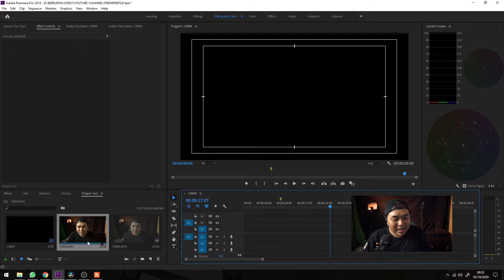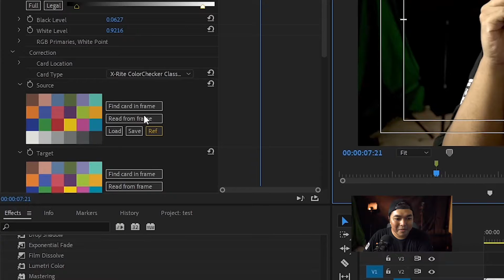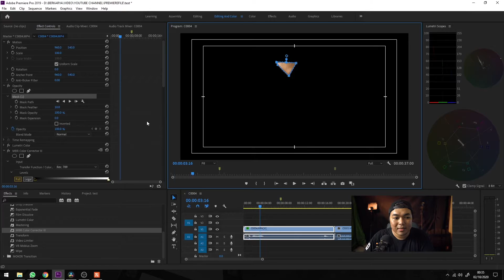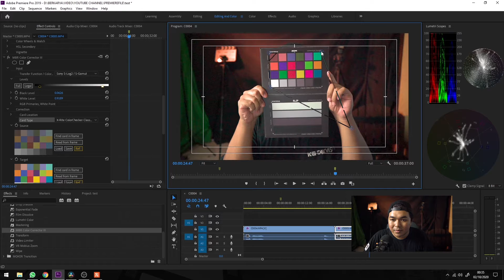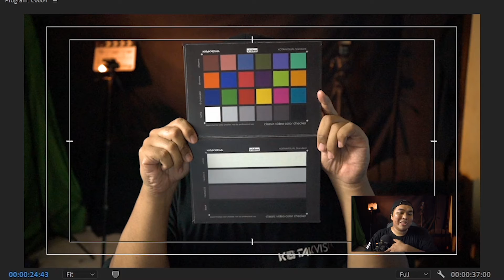Update DIY Color Checker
kali ini kita membahas Update DIY Color Checker

*My Gear :

Camera : SONY a7R2
Lens : SONY 28-70mm OSS
Memory : SONY SDXC 64 GB
Tripod : Fotopro
Microphone : Boya WM6
Recorder : Zoom H1
Lighting : led light
Webcam : Logitech C270
Speaker : Edifier 1280T
Headphone : Audio technica ATH-M50X
Amplifier : Behringer Microamp HA400

Computer Specs :
Display : LG 22MP68VQ (IPS NTSC72)
Casing : Venom RX GOW
Motherboard : Gigabyte AX370 K5 Gaming
CPU : AMD Ryzen 7 1800x
Graphic Card : ZOTAC RTX 2060 Super 8 GB
RAM : Corsair 16 GB (8 GB dual channel)
SSD : Samsung Evo 2 M2 500 GB
HDD : Western Digital 4 TB
PSU : Seasonic 760 Watt PLATINUM
Keyboard : IBM KB-8923
Cooling System : CAPTAIN 120 EX GAMER STORM CPU LIQUID COOLER